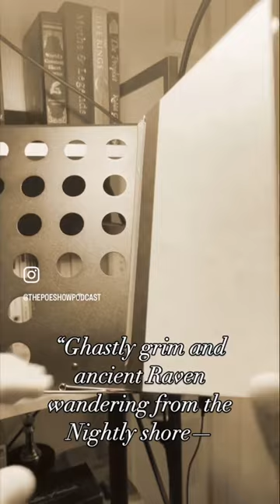Listen to The Raven, and a new episode coming March 29th